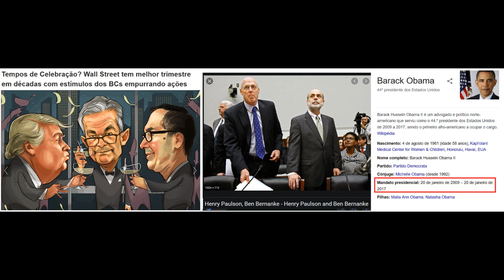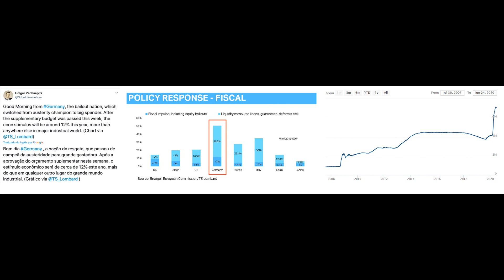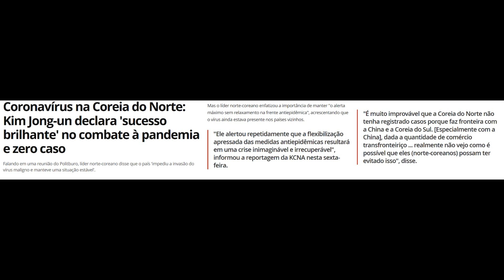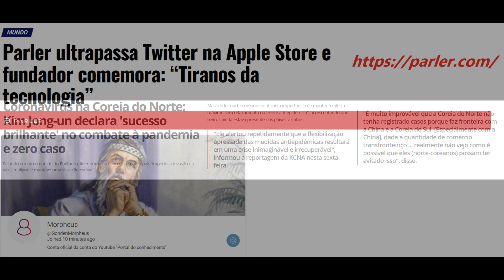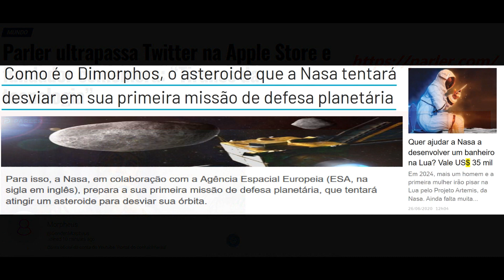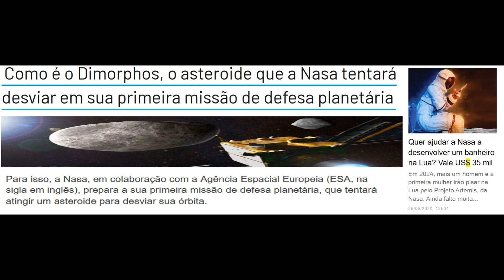Melhor trimestre da HISTÓRIA na Bolsa - COM DINHEIRO DO POVO!!!